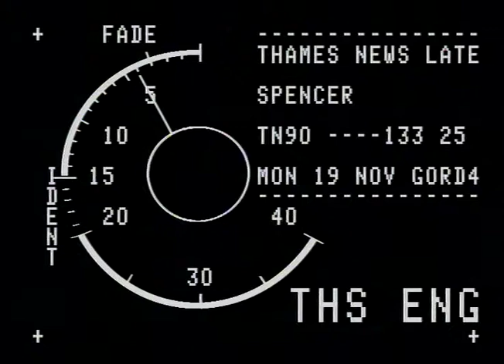TN-90-133-026.m4v | Thames News Archive Footage